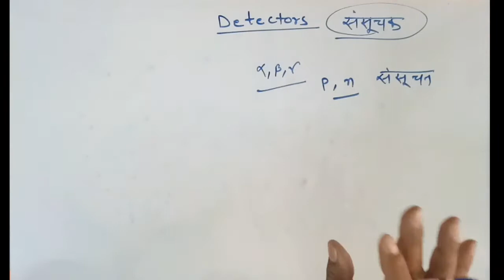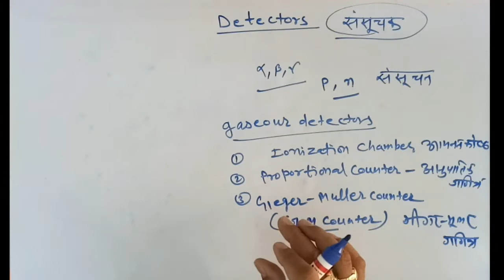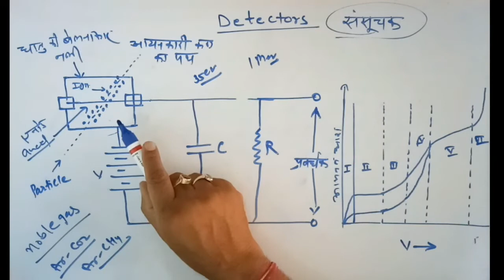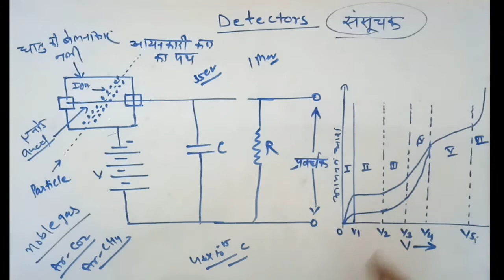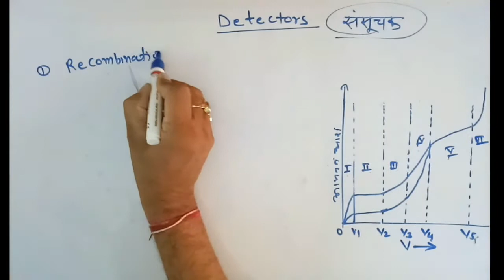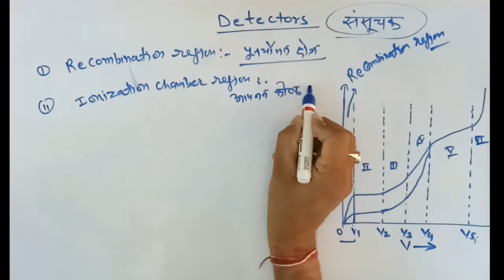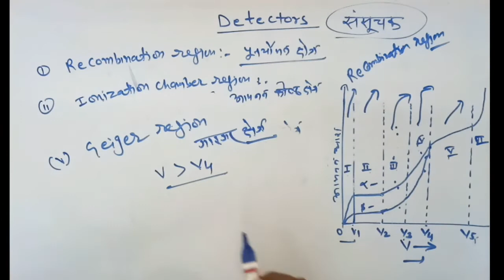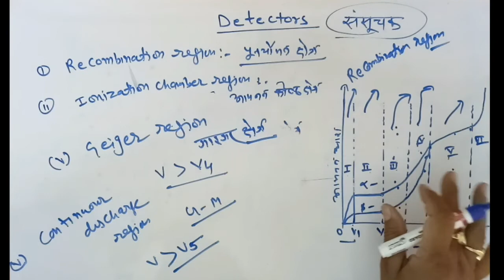L-1 | INTRODUCTION | DETECTOR | B.Sc 3rd Year | NUCLEAR PHYSICS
THIS LECTURE SERIES IS MADE FOR B.SC 3rd YEAR STUDENTS.